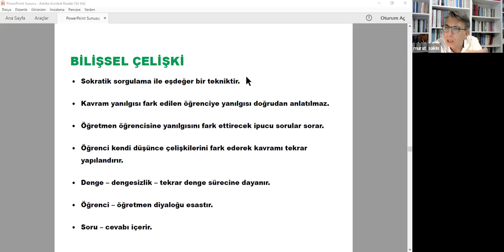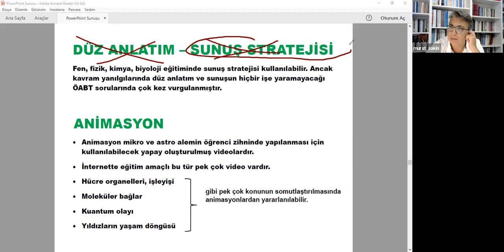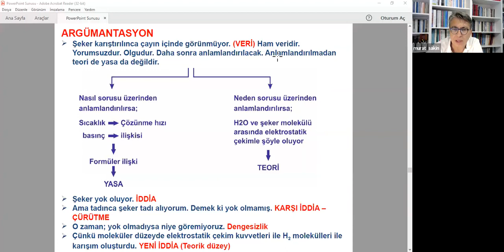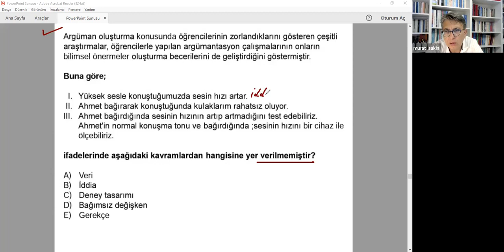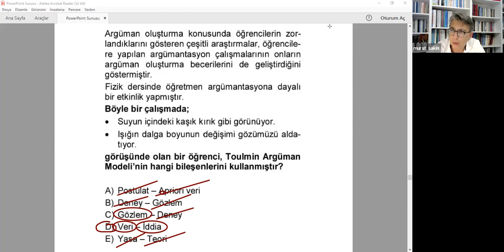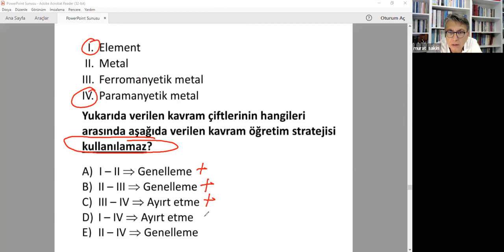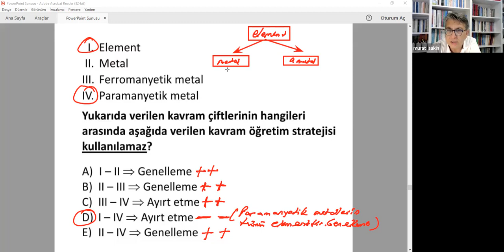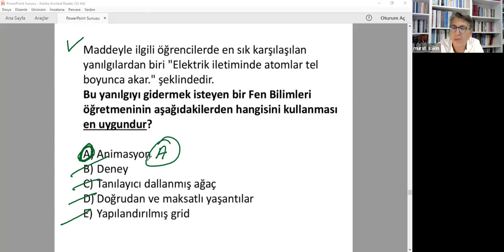KAVRAM ÖĞRETİM ARAÇLARI ANLATIM 2